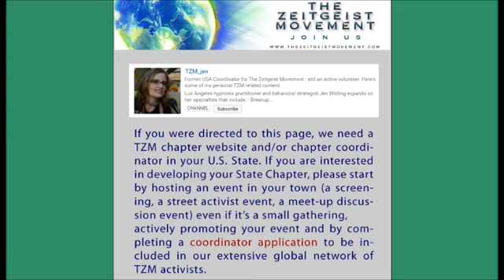Submission | USA Coordination Trouble In The Zeitgeist Movement (1-26-16)